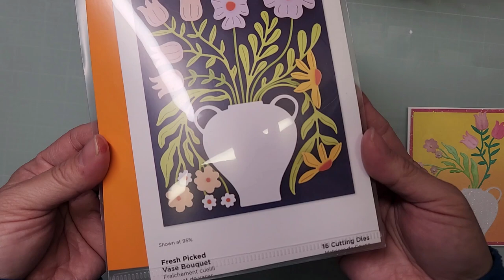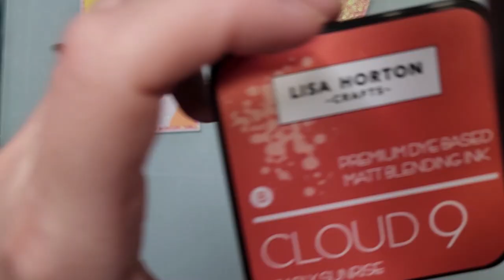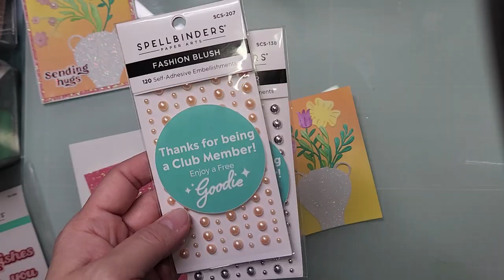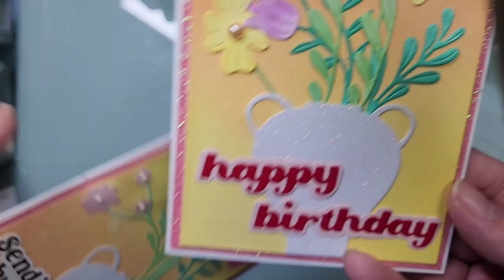Fresh Picked Vase Bouquet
I'm using Fresh Picked Vase Bouquet dues and ink blending to make cards.

Spellbinder @teamspellbinders
Spellbinder send this to me to create and share:
GOLD GLITTER CARDSTOCK 8.5 X 11" - 10 SHEETS

SILVER GLITTER CARDSTOCK 8.5 X 11" - 10 SHEETS

JEWEL TONE ASSORTED GLITTER CARDSTOCK 8.5 X 11" - 10 SHEETS

SPRING TONES GLITTER CARDSTOCK - 10 PACK

CHAMPAGNE GLITTER CARDSTOCK 8.5 X 11" - 10 SHEETS

FRESH PICKED VASE BOUQUET ETCHED DIES FROM THE MORE FRESH PICKED COLLECTION

New & Improved Platinum SIX Machine with Universal Plate System - 6" Platform

New & Improved Platinum Machine with Universal Plate System - 8.5" Platform